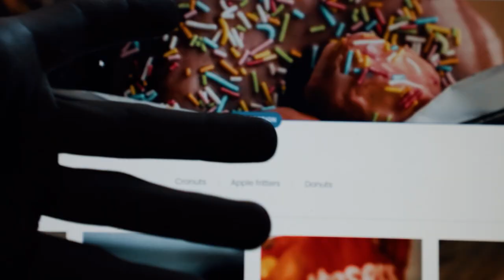The Importance Of Balance | vlog